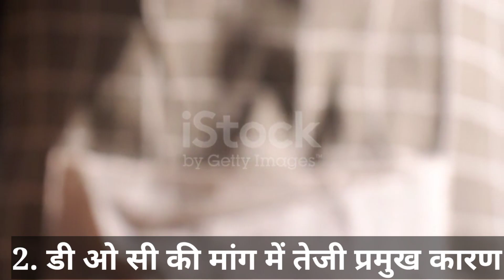सोयाबीन के भाव में सुनामी तेजी आखिर क्यों ?🤔।। नई सोयाबीन सीजन पर इस भाव से बिकेगी ? Kisan MP Ka।।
Abaut This Vidio
सोयाबीन के भाव में सुनामी तेजी आखिर क्यों ?🤔।। नई सोयाबीन सीजन पर 16000 भाव से बिकेगी ?
सोयाबीन के भाव में सुनामी आखिर क्यों।। नई सीजन पर रहेगा ये भाव
किसान एमपी का
किसान मध्यप्रदेश का
Kissan MP ka

किसान एमपी का
किसान मध्यप्रदेश का
Kisan MP ka
Kisan Madhypradesh ka
Mp ka kisan

Soybean Report
 Soybean Mandi Bhav
सोयाबीन कृषि बाजार तेजी मंदी की रिपोर्ट
Soybean future
Soyabeen me sunami teji aakhir kyu
Soyabean bhav
Dailly mandi bhav
Soyabean today mandi bhav
Nayi sijan par soyabean ka bhav
krishi bajar bhav
Neemuch mandi bhav soyabeen